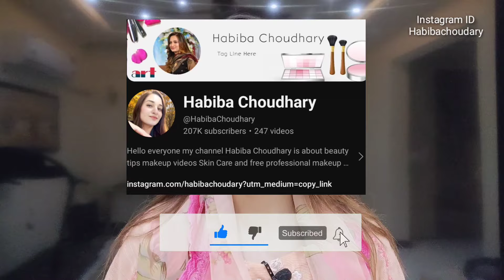How to know your Skin type | Don't Apply Remedies if your Skin Type C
In this informative YouTube video, we will guide you on how to determine your skin type accurately. Understanding your skin type is crucial as it helps you choose the right skincare products and treatments. We will explain the characteristics of different skin types and provide simple tests you can do at home to identify your own. Additionally, we will emphasize the importance of not applying remedies or products meant for a different skin type, specifically cautioning against using remedies for skin type C. Watch this video to gain valuable insights into your skin type and make informed decisions for your skincare routine.